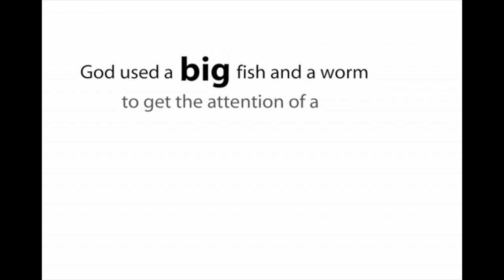Jonah (chapter 1)